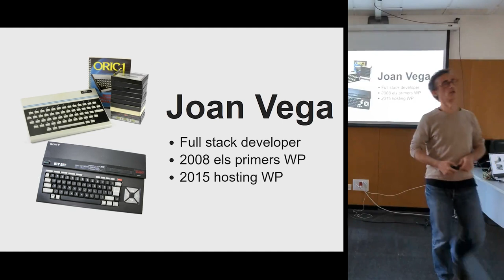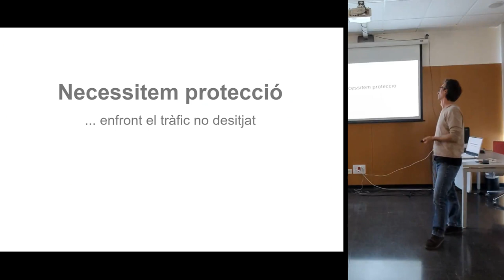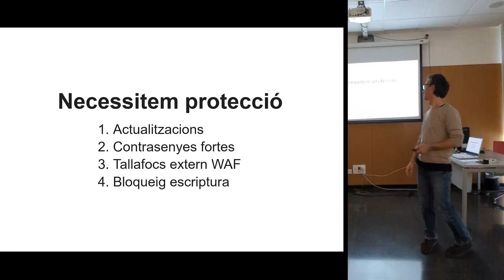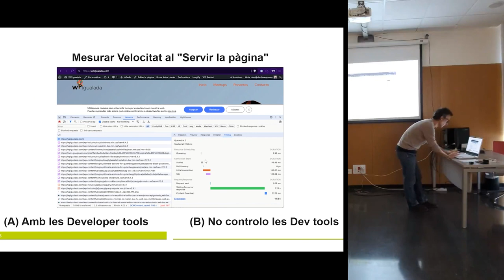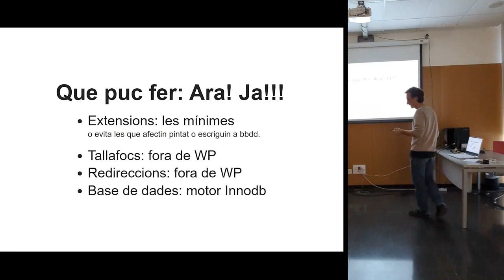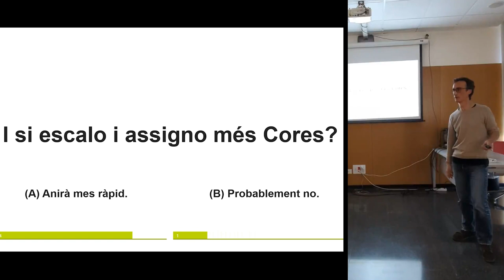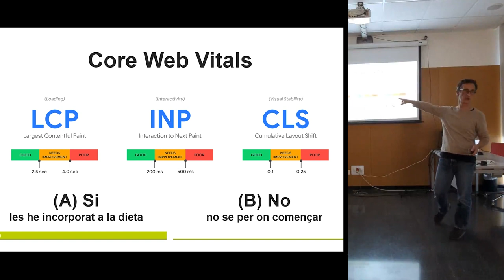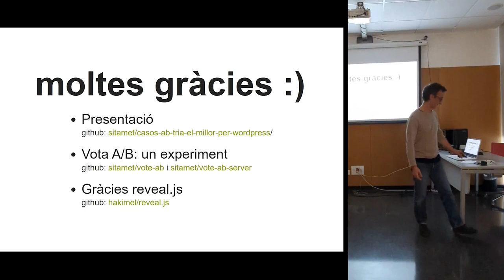Casos A/B, escogiendo lo mejor para WordPress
Enfréntate a los retos diarios en torno al mantenimiento y rendimiento de WordPress a través de una serie de comparativas A/B basadas en situaciones reales.

Adquiere las herramientas para decidir con confianza.

No dejes pasar esta oportunidad de profundizar en las mejores prácticas de WordPress.